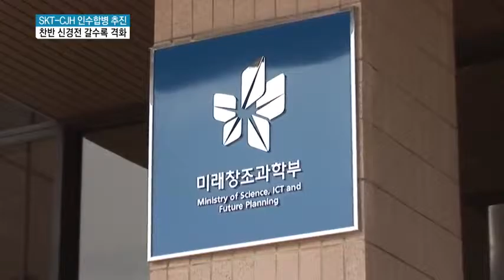SKT-CJ헬로비전 인수합병 찬반 신경전 가열…시간싸움 시작되나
02/24 MTN 투데이

SK텔레콤의 CJ헬로비전 인수합병 추진을 두고 정부의 합병심사가 진행중인 가운데 통신사 간 신경전이 갈수록 거칠어지고 있습니다. 정부가 마련한 2차 공청회에선 격론 수위가 한층 높아졌습니다. 김주영 기자가 다녀왔습니다.